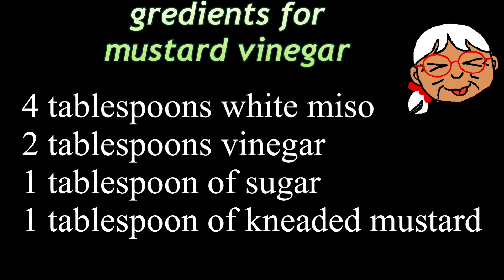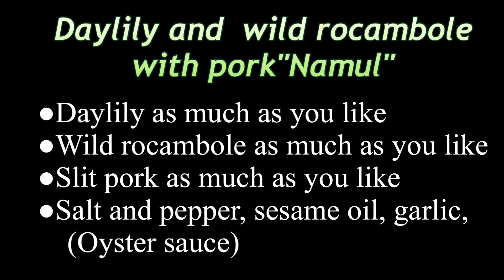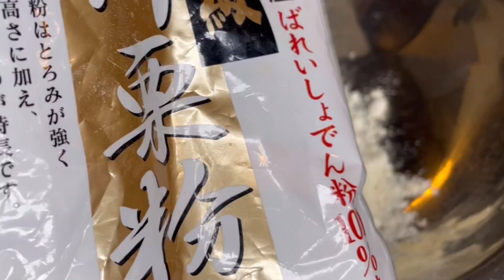【春の野草を食べよう！カンゾウ】ヌタの作り方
ほのかな甘みと歯ごたえが最高！
くせがないのでどんな料理にもなります。

☠️似た毒草がなくもない。
要注意！覚えておけばけっこう違うので覚えておこう！その代表がスイセンですね。

【甘さ控えめ「からし酢味噌」】
白味噌　　大さじ４
練り辛子　大さじ１